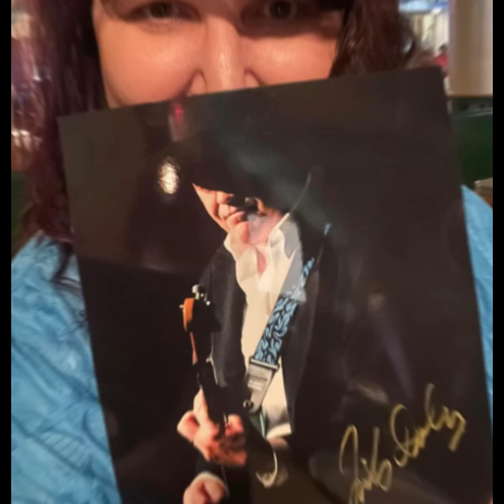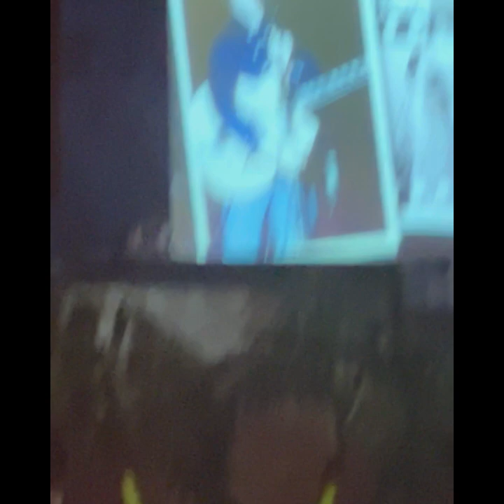“Love Is The Ultimate Trip” 60’s Vibe At The Surf Ballroom with Sister Luv & Micky Dolenz!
A very special night at the Surf Ballroom with the 60’s dance vibe of the multitalented singing and dancing sister group Sister Luv and living legend Micky Dolenz!